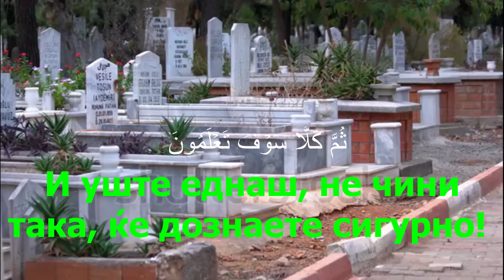Македонски Куран,At Takatur,التكاثر,Macedonian Quran,Quran translation in Macedonian, Explanation of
ЕТТЕКАСУР(Натпреварување)
Ayah: 1
أَلۡهَىٰكُمُ ٱلتَّكَاثُرُ
1. Ве окупира натпреварувањето во умножувањето на богатството
Ayah: 2
حَتَّىٰ زُرۡتُمُ ٱلۡمَقَابِرَ
2. сè додека гробовите не ги населите.
Ayah: 3
كَلَّا سَوۡفَ تَعۡلَمُونَ
3. А не чини така, ќе дознаете секако!
Ayah: 4
ثُمَّ كَلَّا سَوۡفَ تَعۡلَمُونَ
4. И уште еднаш, не чини така, ќе дознаете сигурно!
Ayah: 5
كَلَّا لَوۡ تَعۡلَمُونَ عِلۡمَ ٱلۡيَقِينِ
5. Не чини така, знајте уверливо,
Ayah: 6
لَتَرَوُنَّ ٱلۡجَحِيمَ
6. џехеннемот ќе го видите сигурно!
Ayah: 7
ثُمَّ لَتَرَوُنَّهَا عَيۡنَ ٱلۡيَقِينِ
7. И уште еднаш, навистина ќе го видите уверени целосно!
Ayah: 8
ثُمَّ لَتُسۡـَٔلُنَّ يَوۡمَئِذٍ عَنِ ٱلنَّعِيمِ
8. Потоа, тој Ден, за убавиот живот ќе бидете прашани сигурно!
Al Quran,
Quran,
Emotional recitation,
Recitation,
Quran recitation,
Quran burned,
Al Quran karim,
Quran Majid,